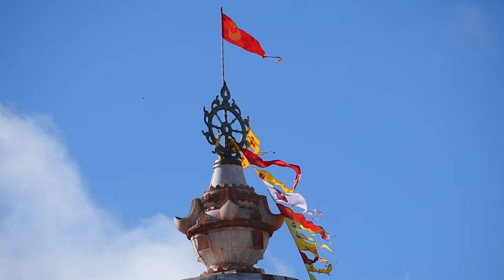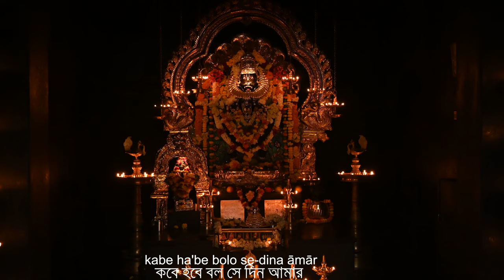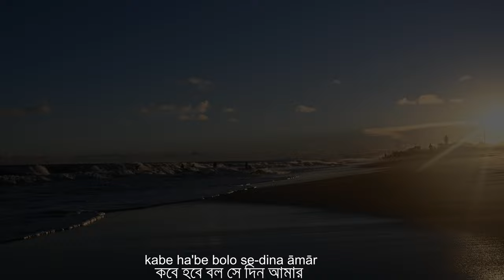Kabe Habe Balo Se Dina Amar || Sachi Kumar Das || 2021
Lyeic  :   Bhakti Vinod Thakur
Singer :  Sachi Kumar Das .Mayapur .
Cinematography : Raj Mohan  Das .
Edit and color correction : Raj Mohan Das.
Arrangement : Sachi Kumar Das.
Audio : Studio Hamsadhwani , Kolkata